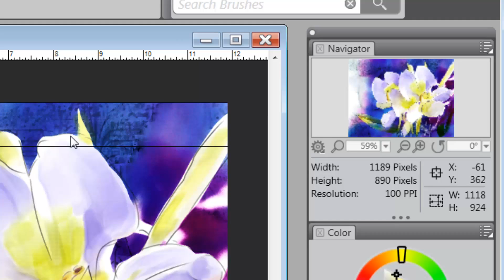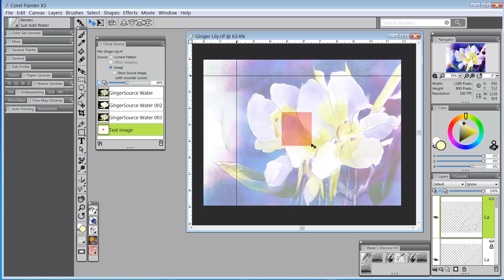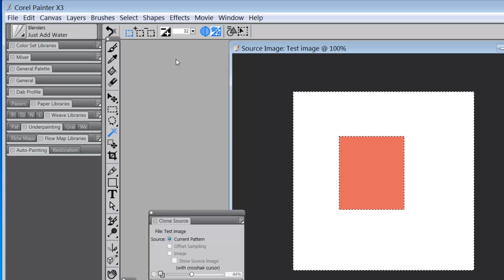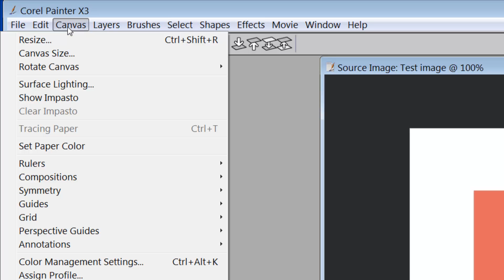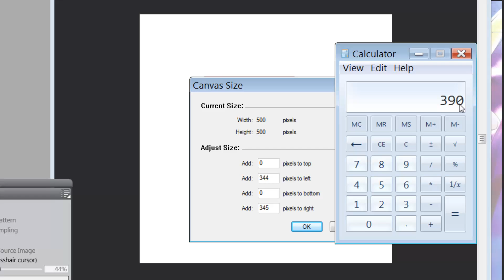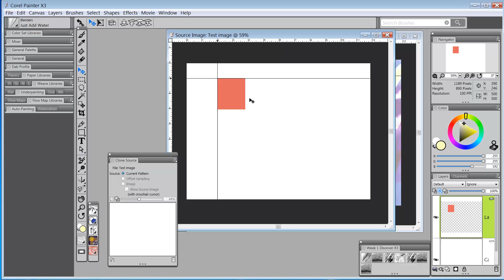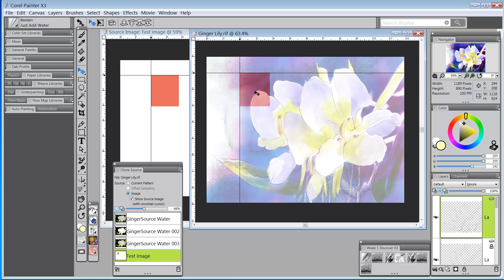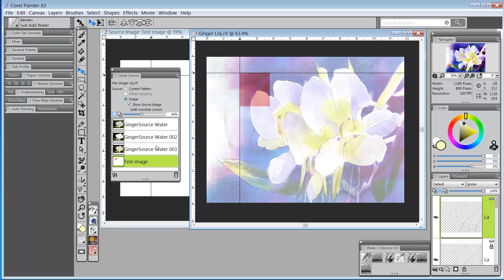Pin Point Accuracy using the Clone Source Image in Corel Painter X3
I was asked an interesting question in my Discover What's New in Painter X3 class at the Digital Art Academy.  Can we bring in a clone source that is smaller than the original and be able to place the image withing the clone with pin point accuracy.  I was surprised, but the answer is yes.